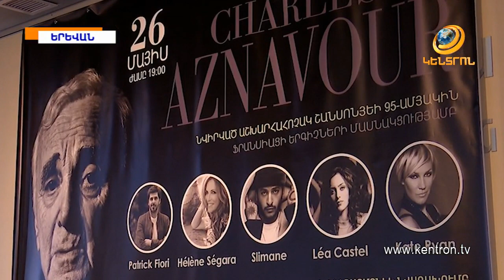«Քեզ համար,Հայաստան».Հիշատակի համերգ՝ նվիրված Ազնավուրին